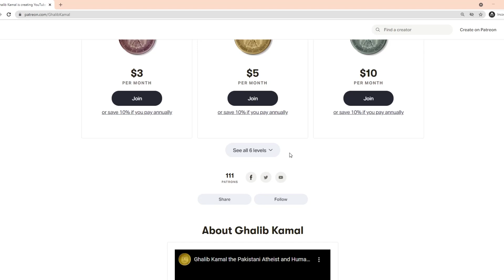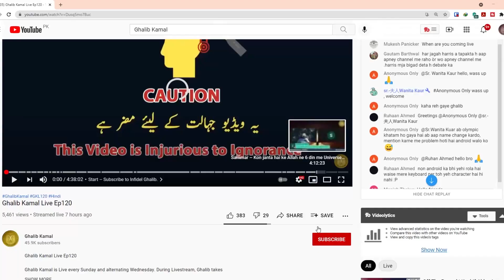The Big Bang in Quran - Pehle hi bata diya tha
A momin claims that Quran already told about the Big Bang. Allah ne pehle hi bata diya tha.